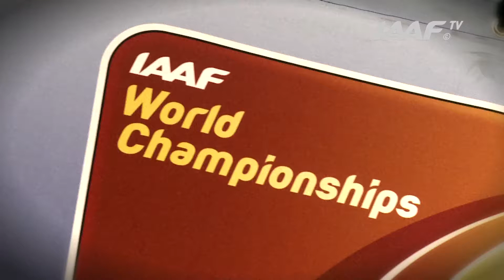Moscow 2013 - Zoe BUCKMAN AUS - 1,500m Women - Semi-Final